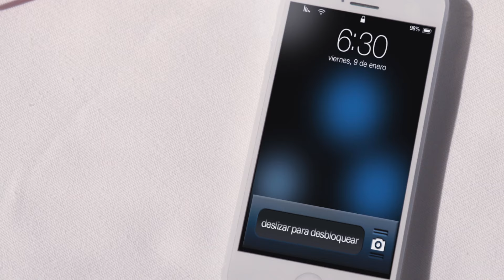Fobia Transgénero | Una Historia de Cómo Crear Conciencia Sobre PrEP de AltaMed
Presentado por AltaMed, explora las historias de mujeres transgénero superando la incertidumbre del VIH con PrEP. Esta pastilla que se toma una vez al día puede reducir por más de un 90% el riesgo de contraer VIH. Para atención de VIH, prevención, pruebas y más, visita